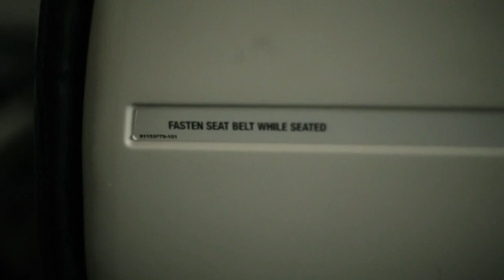Erminio kotlar, Papua New Guinea Tribal Experience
Erminio Kotlar from Carbon Central Network, visit to the Agitana and Boku tribal areas in Papua New Guinea